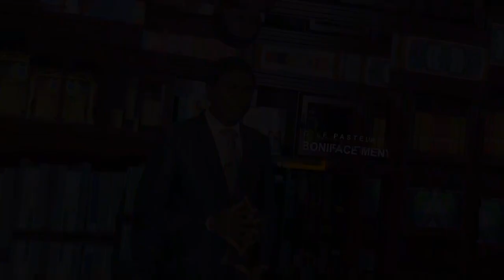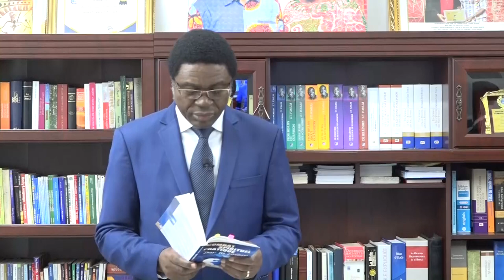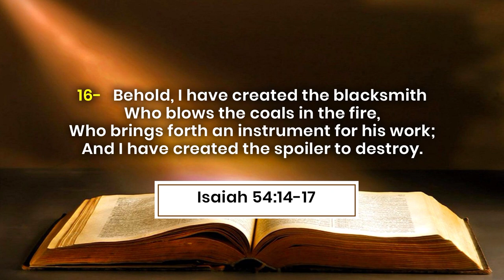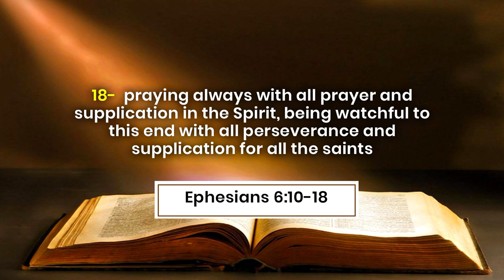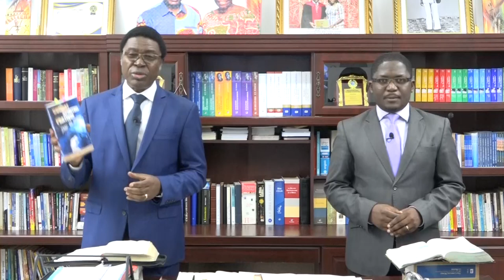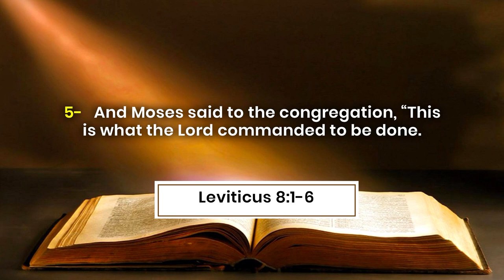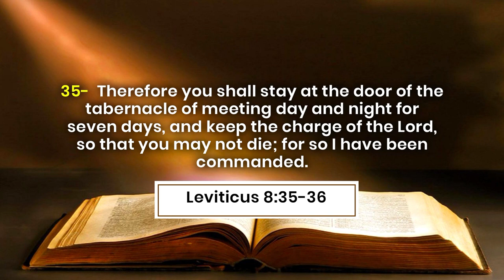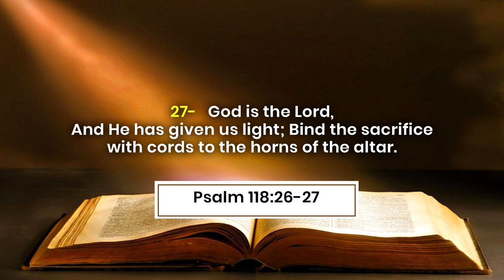L'EXERCICE DE L'AUTORITÉ SPIRITUELLE (Partie 2) | THE EXERCISE OF SPIRITUAL AUTHORITY ( Part 2 )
Les références bibliques :
Luc 10 :17-19
Esaïe 54 :14-16
Esaïe 57 :14-16
Ephésiens 6 :10-18
2 Corinthiens 4 :13
Lévitique 8 :1-6
Romains 12 :1
Lévitique 8 :33
Lévitique 8 :35-36
Lévitique 9 :1, 6
Lévitique 9 :23-24
Psaumes 118 :26-27

Biblical references:
Luke 10: 17-19
Isaiah 54: 14-16
Isaiah 57: 14-16
Ephesians 6: 10-18
2 Corinthians 4:13
Leviticus 8: 1-6
Romans 12: 1
Leviticus 8:33
Leviticus 8: 35-36
Leviticus 9: 1, 6
Leviticus 9: 23-24
Psalm 118: 26-27